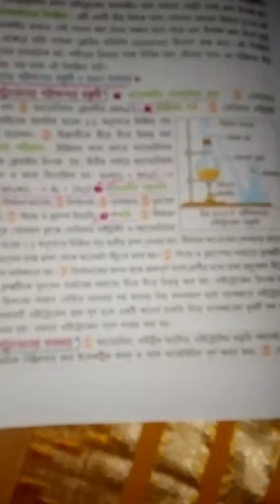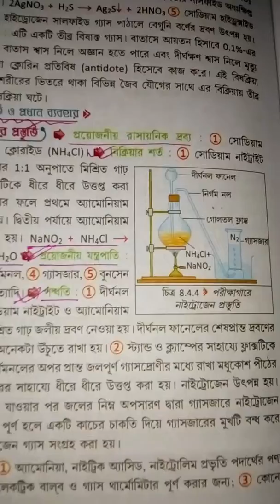Physical science....Madhyamik 2019...most important question..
Physical science madhyamik 2019 important  question